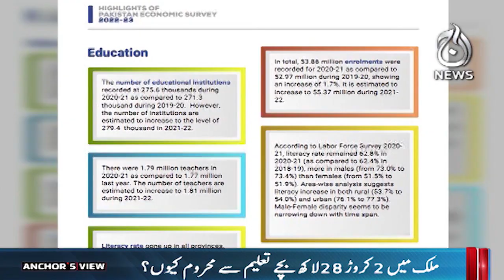Anchor's View: Pakistan has second highest number of out-of-school children - Aaj News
Anchor's View: Pakistan has second highest number of out-of-school children - 28 November 2023 - Aaj News

Spot Light With Munizae Jahangir:
shorturl.at/gwFU6